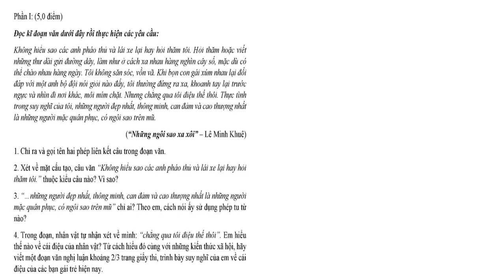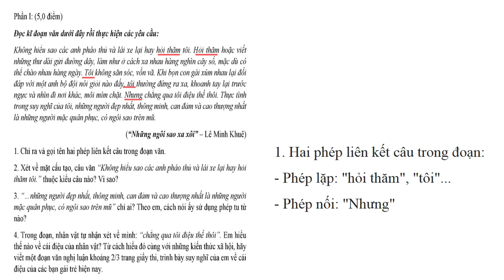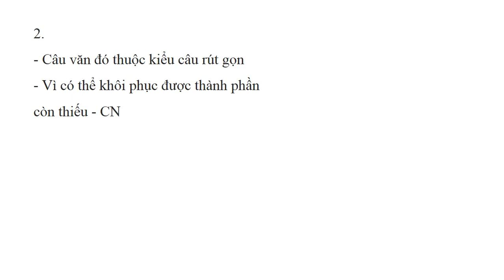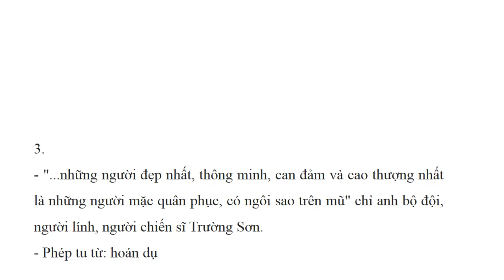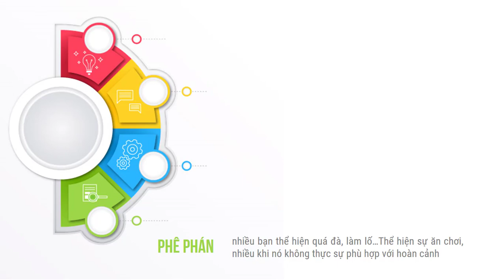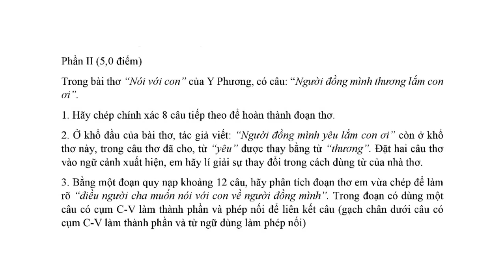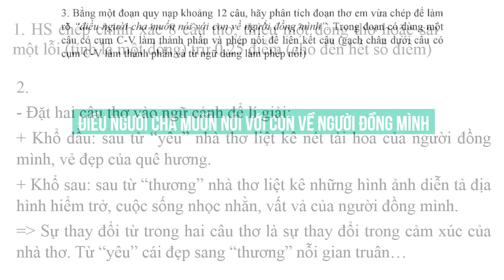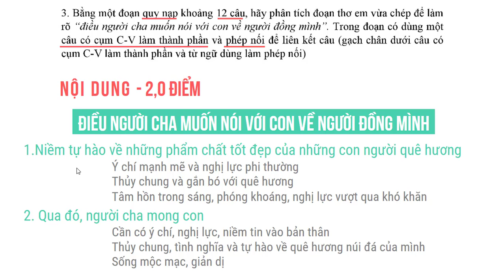ĐỀ THI HỌC KÌ II - MÔN NGỮ VĂN - QUẬN TÂY HỒ HÀ NỘI